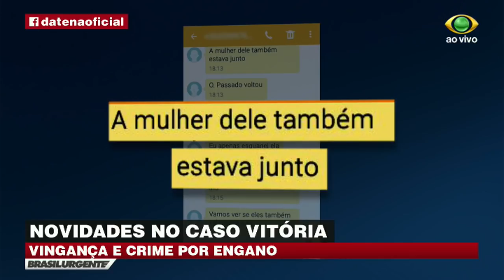Informações falsas atrapalham solução do caso Vitória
Desde a descoberta do assassinato da menina Vitória no último sábado, 16, em Araçariguama, a polícia recebeu inúmeras denúncias falsas. A mãe da vítima chegou até a receber mensagens de um suposto assassino.